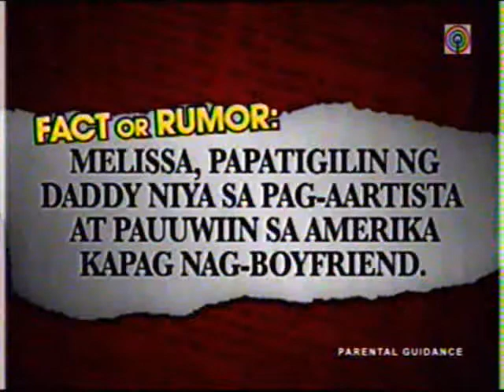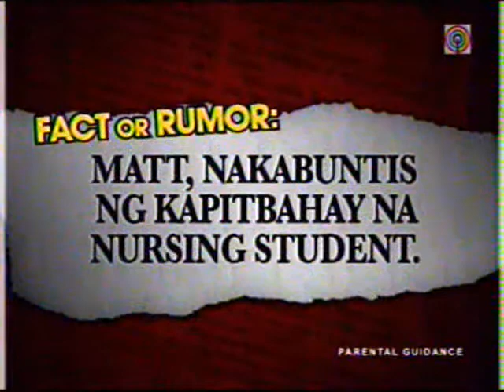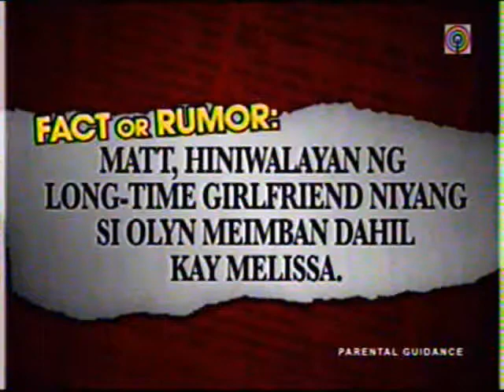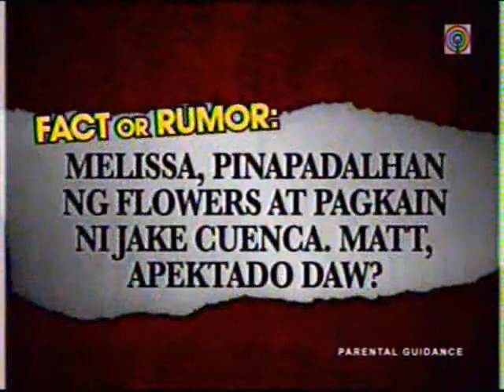MattMel (Underage Cast) on E live 022809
I would like to invite all the UNDERAGE fans to participate in our Subtitling project of Abt Ur Luv and Your Song Underage...we currently need translators of the dialogues from Tagalog to English...
just visit the AJREN Pex thread for more details and add your name to the listing and indicate the fanbase you belong to, if you're a Dinopress Army, MattMel etc.

Let's bring UNDERAGE to the Global AUDIENCE! Be part of the move.

you can also join in the AUL subbing project if you are an AUL fan...

hoping for your help everybody...don't worry, you have to work only during your free time...no pressures...

for the meantime...here's the video of Matt and Melissa on E-Live...enjoy!